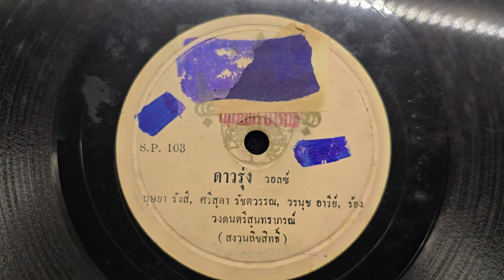๐ดาวรุ่ง" บุษยา รังสี ขับร้องนำ ร่่วมด้วย ศรีสุดา รัชตะวรรณ , วรนุช อารีย์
๐ดาวรุ่ง"
คำร้อง"ธาตรี(วิชัย โกกิลกนิษฐ)"
ขับร้อง"บุษยา รังสี  ขับร้องนำ ร่่วมด้วย ศรีสุดา รัชตะวรรณ , วรนุช อารีย์ "
แผ่นครั่งตราสุนทราภรณ์